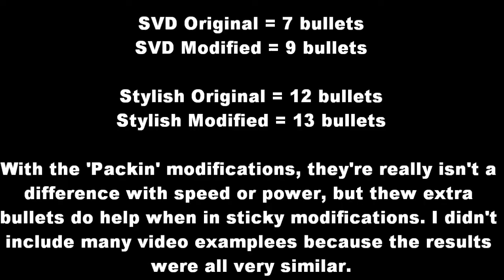Battlefield Heroes - Workbench (Test)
In this video, I test the difference the modifications from the workbench have on my weapons.

Special thanks to NinJared21!